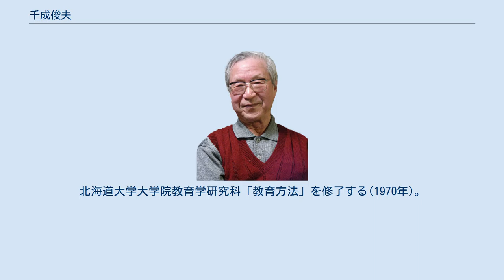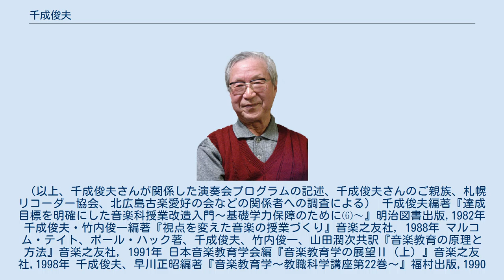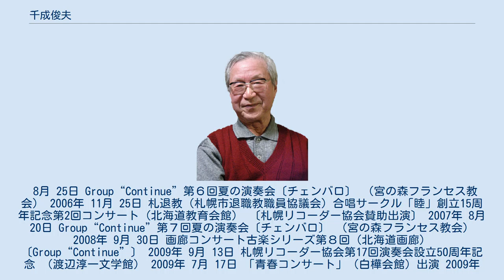千成俊夫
2011年12月17日に札幌リコーダー協会練習場（札幌市中央区大通り西22）で行われた忘年会にて。
 千成 俊夫（せんなり としお、1931年1月2日 - 2017年11月25日）は、日本における音楽教育学の先駆者の一人。
チェンバロやリコーダーの演奏家。
古楽の演奏・普及のために幾つも団体を設立し、演奏会の企画、古楽の資料研究や解説に尽力した。
 1931年1月2日、北海道芦別市で、四男三女の二男として生まれる。
富岡（現、厚真町）国民学校を卒業(1943年)後、学徒動員により三笠の炭鉱で働く(1945年)。
北海道学芸大学一類中学校音楽科（現、北海道教育大学札幌校）を卒業し、札幌市立信濃中学校(1953年)、札幌市立北栄中学校(1956年)に勤務する。
古楽の演奏・普及のために『札幌リコーダー協会』を設立する(1959年)。
北星学園男子高校(1964年)、東京芸術大学音楽科へ留学し、服部幸三に「音楽学」を師事する(1965年)。
北星学園女子短期大学付設保育教育専門学校(1967年改称前・北星学園女子短期大学部附設幼稚園教諭養成所）の音楽主任となる(1966年)。
北海道大学大学院教育学研究科「教育方法」を修了する(1970年)。
京都教育大学に勤務し(1971年)、広島大学教育学部福山分校の助教授となる(1976年)。
文部省在外研究員としてハンガリー・ケチュケメート及び米国ミシガン州立大学で研修する(1980年)。
奈良教育大学の教授(1983−1989年)、広島大学教育学部の教授(1989–1994年退職・広島大学名誉教授)、山口芸術短期大学の教授(1994–1998年)。
北海道の奈井江文化ホールの運営顧問として勤務し(1999–2003年)、名寄市立短期大学部の非常勤講師(2002年)、北広島市へ転居する(2003年)。
となる。
『札幌リコーダー協会』に復帰し(2004年頃)、『北広島古楽愛好の会』を設立し(2014年)、演奏会の企画、資料研究、解説に尽力する。
2017年11月25日に永眠する（享年86歳）。
 （以上、千成俊夫さんが関係した演奏会プログラムの記述、千成俊夫さんのご親族、札幌リコーダー協会、北広島古楽愛好の会などの関係者への調査による） 千成俊夫編著『達成目標を明確にした音楽科授業改造入門〜基礎学力保障のために⑹〜』明治図書出版,1982年 千成俊夫・竹内俊一編著『視点を変えた音楽の授業づくり』音楽之友社，1988年 マルコム・テイト、ポール・ハック著、千成俊夫、竹内俊一、山田潤次共訳『音楽教育の原理と方法』音楽之友社，1991年 日本音楽教育学会編『音楽教育学の展望Ⅱ（上）』音楽之友社,1998年 千成俊夫、早川正昭編著『音楽教育学〜教職科学講座第22巻〜』福村出版,1990年 千成俊夫監修、吉田孝編著『音楽科教育の理論と実践〜音楽科教育法〜』現代教育社,1996年 千成 俊夫「音楽教育における目標設定の基本原理」京都教育大学教育研究所所報(19)1973年3月 千成 俊夫「J.S.バッハのカンタータにおけるリコーダーについて」『京都教育大学紀要』A, 人文・社会44,1974年3月 千成 俊夫「音楽の授業成立に関する一考察(砂沢喜代次教授退官記念号)」『北海道大学教育学部紀要』(25),1975年12月 千成 俊夫「音楽教育における教材論への試み--Leonard B.Meyerの所論を中心に」『広島大学教育学部紀要』第四部(25),1976年 千成 俊夫「音楽教育の教育課程構成にかんする若干の問題-1-」広島大学教育学部紀要 第四部(26),1977年 千成 俊夫「音楽教育の教育過程構成にかんする若干の問題-2-」広島大学教育学部紀要 第二部(27),1978年 千成 俊夫、宇田 昌子「音楽教育の教育課程構成にかんする若干の問題-3-」広島大学教育学部紀要 第二部(29),1980 千成 俊夫、宇田 昌子「音楽教育の教育課程構成にかんする若干の問題-4-」広島大学教育学部紀要 第二部(30),1981 千成 俊夫「音楽教育の教育課程構成にかんする若干の問題-5-」広島大学教育学部紀要 第二部(31),1982 千成 俊夫「米国における音楽教育カリキュラム改革-1-60年代以降の動向をめぐって」奈良教育大学紀要『人文・社会科学』33(1),1984年11月 千成 俊夫「音楽教育の展望：教育の危機的状況をめぐって」『學習研究』292,1984年12月 千成俊夫「ヘルマン・ヘッカー先生のこと」『書想 』図...